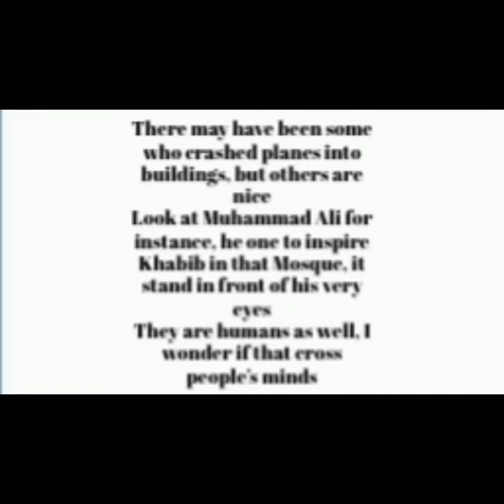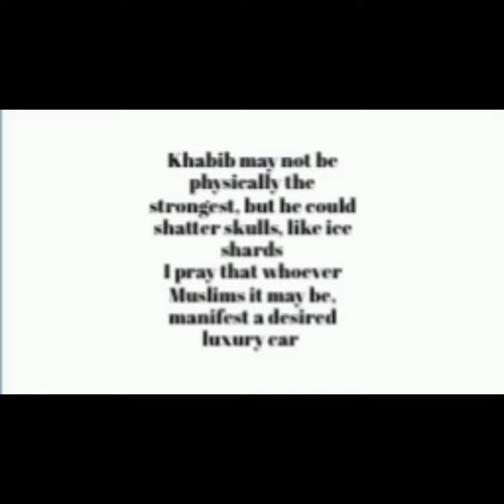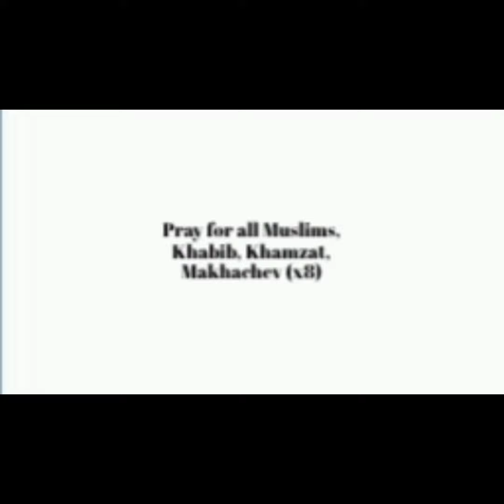Playboy Future-Pray for all muslims